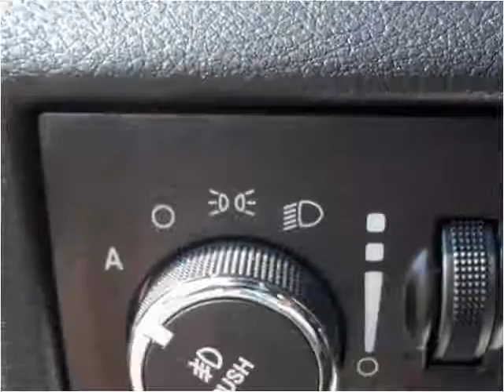2014 Jeep Grand Cherokee Used Cars Greensburg PA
This 2014 Jeep Grand Cherokee is available from Pinnacle Auto Sales of Greensburg.